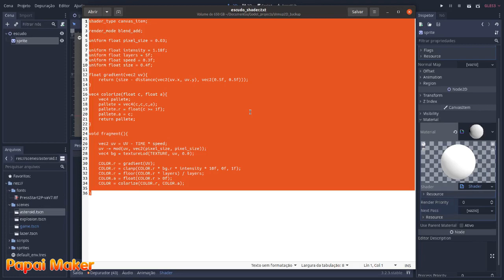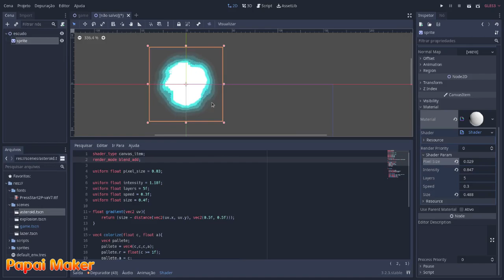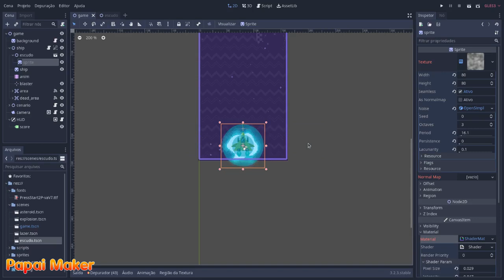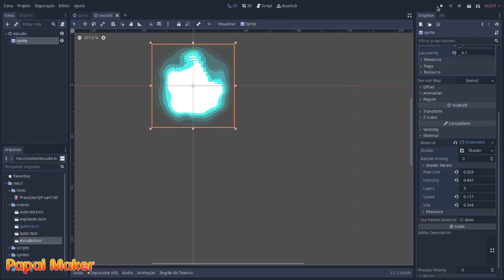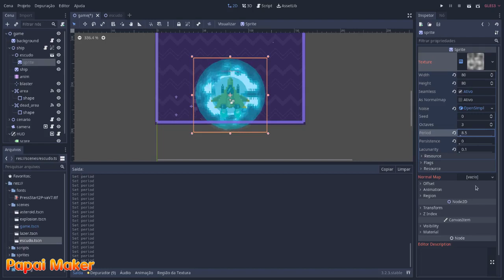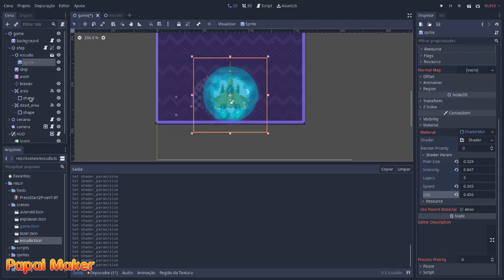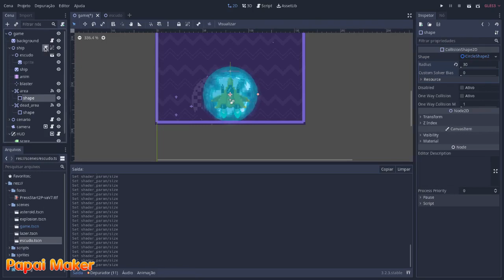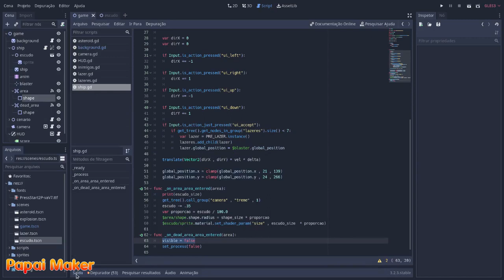#15 - Desenvolva jogos com a Godot engine - Escudo com Shader